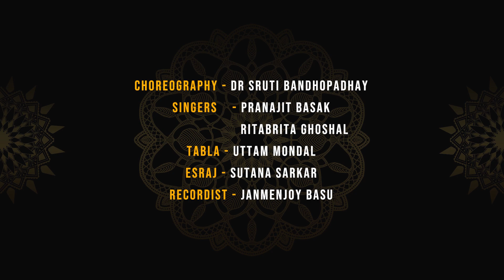Popular Rabindrasangeet - Nrityer O Tale Tale | Nataraja Festival | Indian Dance Performance | TIDE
Nrityer O Tale Tale is a popular Rabindrasangeet performed in Rabindranaritya by Students of Sruti Performing Troupe.
Nrityer o tale tale choreography: Prof. Dr. Sruti Bandopadhay
Singers: Pranajit Basak and Ritabrita Ghoshal
Tabla: Uttam Mondal
Esraj: Sutanu Sarkar
Recordist: Janmenjoy Basu

Location: Sujatha Sadan, Kolkata
Direction: Jagyaseni Chatterjee
Produced by : The Indian Dance Experience YouTube Channel

 Video Arrangement : Rony Dey
Lights: Uttiya Jana
Sets and Stage: Abhijit Naskar
Videography: Bulan Ghosh and Team
Video editing: TIDE

The lyrics translate as
"I bow in front of you -
I wish your dance may fill my heart like myriad of treasure.
Liberation reflects in your dance, and your Maya as well,
Each tiniest part of the earth quiver with the thud of your dance.
Swing of your eternal dance ties and unfasten innumerable bindings
Irrespective of time, melody and rhythm,
It is doubtful for anybody to keep account for.

ABOUT TIDE
The Indian Dance Experience, an exclusive YouTube channel for all Indian Dance Forms, conceptualized and managed by the Digital Wing of GIRI to promotes, support and encourage artistes from across the world.
Giri is a 70 Year Young organization dedicated to service of Indian Heritage, Culture & Tradition.

The Mission of TIDE Initiative is
1. To Promote & Showcase All Indian Dance forms and Performers Pursuing Classical & Folk Indian Dance forms from all over the world on a Single Neutral Platform.

2. To Collaborate with artists to Record High Quality Videos as well as publish/showcase Prerecorded Videos.

3. To promote Performers across Social Media, Digital Platforms & Services.

4. To create revenue & revenue opportunities for Artists and share it with the artists on digital platforms and services as well as traditional mediums like events & shows.